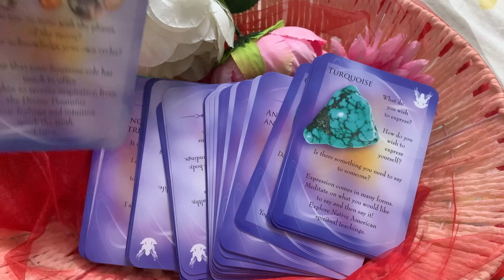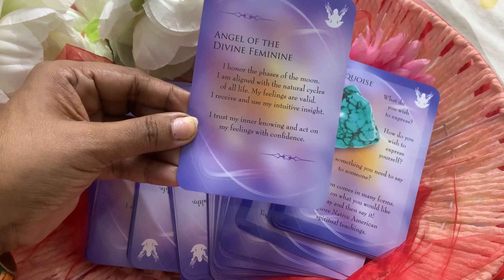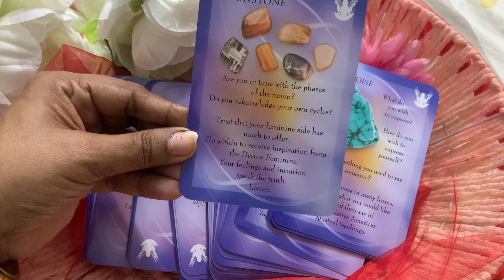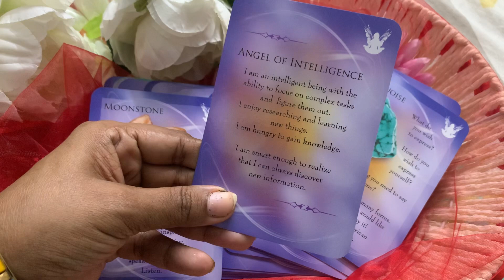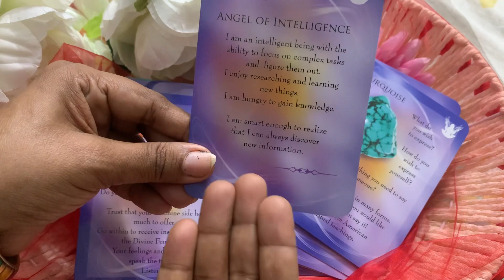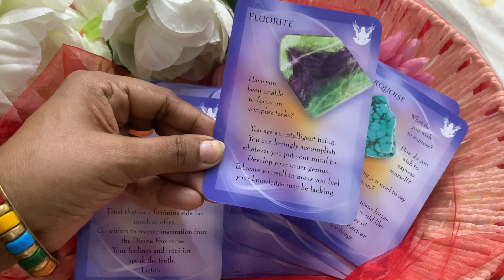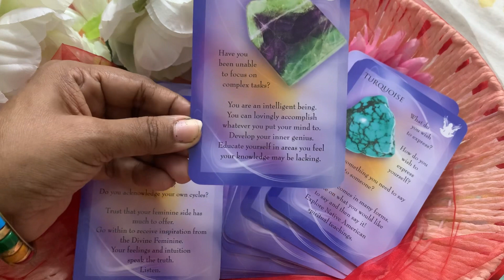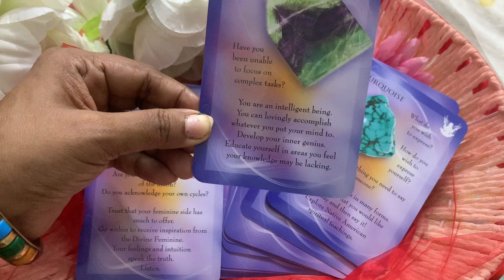Card Ke Dwara Apne Prashna or Uttar Jane